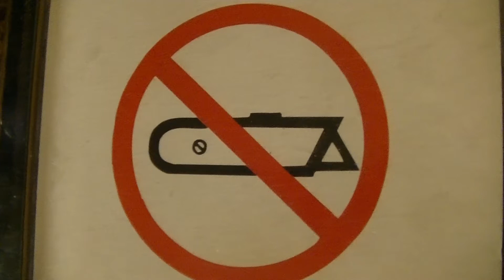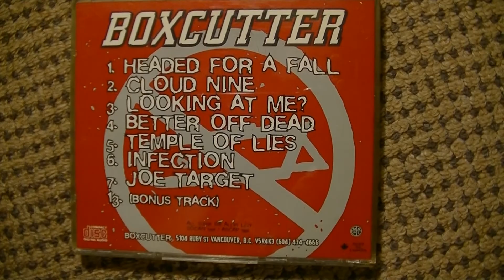Boxcutter - Better off Dead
Track 04 Better Off Dead from the self titled Boxcutter CD 1996. Those who got to see this very good band play didn't know it was a trainwreck in progress. But thats another story. I decided to remaster the CD because theres really not even a mention of it if you search the web. I really liked doing sound for them live.